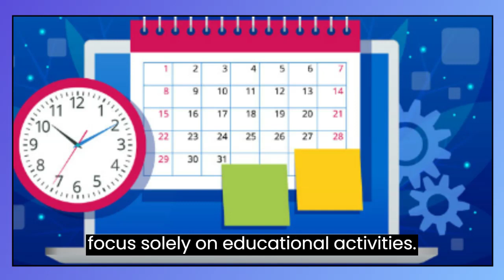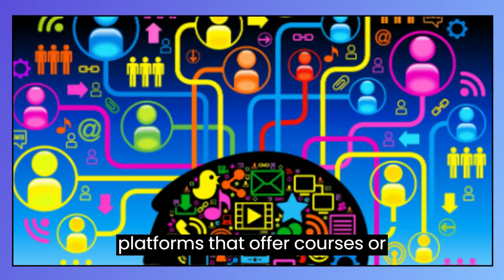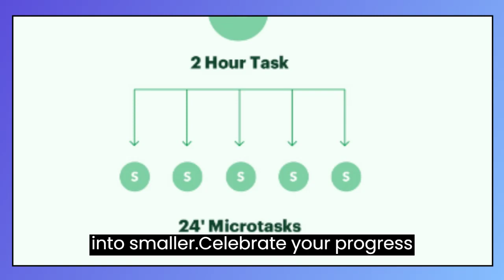"Breaking the Time-Wasting Cycle: How to Transform Your Life and Achieve Success"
PersonalDevelopment Time management
Productivity
Personal growth
Learning and development
Success mindset
Breaking bad habits
Self-improvement
Goal setting
Education and learning
Skill acquisition
Motivation and inspiration
Self-discipline
Effective studying
Prioritization
Focus and concentration
Procrastination
Mindfulness
Continuous learning
Positive change
Time-wasting habits
Are you tired of wasting precious hours on entertainment platforms like YouTube, TikTok, and dramas? Do you yearn to break free from the cycle of mindless scrolling and transform your life into one filled with knowledge, skills, and success? In this video, we share valuable insights, strategies, and motivation to help you reclaim your time and redirect it towards learning and personal growth.

Join us as we delve into the detrimental effects of excessive entertainment consumption and explore practical ways to shift your focus towards acquiring new skills and gaining knowledge. From setting clear goals and creating a structured schedule to finding the right learning resources and developing self-discipline, we'll guide you step by step on this transformative journey.

Discover the power of prioritizing your interests, utilizing productivity tools, and finding accountability partners who share your goals. We'll also discuss the importance of breaking tasks into smaller steps, seeking learning communities, and rewarding yourself along the way.

Don't let the allure of entertainment hold you back from reaching your full potential. It's time to break free from time-wasting habits and unlock the path to success. Join us in this video and take the first step towards a more purposeful and fulfilling life.

Remember, success is a journey that requires dedication and consistent effort. Are you ready to embark on this transformative adventure?